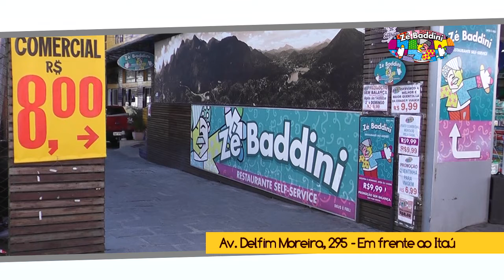INFORME 03 21 11 - Andréa Medas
O Informe 13 é um boletim diário, veiculado pela Teresópolis TV, com apresentação de Andréa Medas.